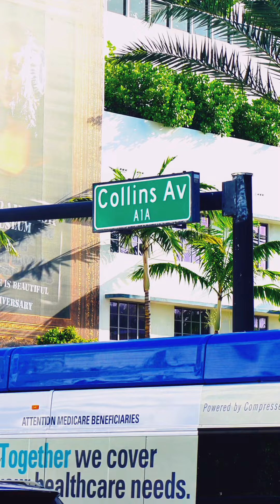Mandy Saccomanno Swimweek